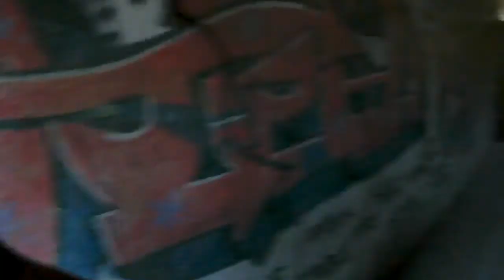Episodio 1 // El matadero